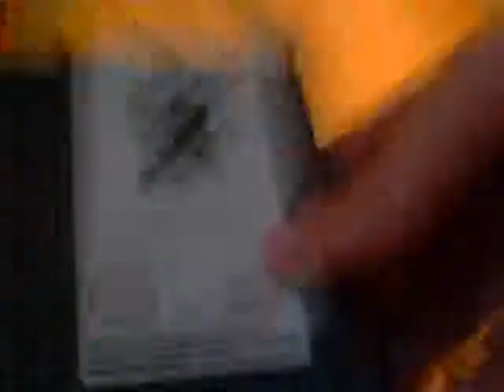Pipe Dream A 10 NES 1000